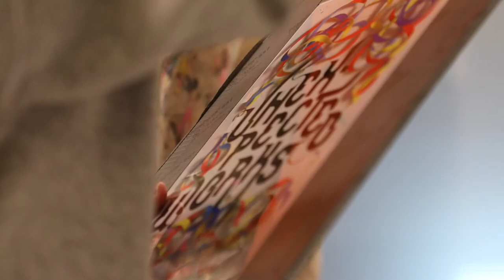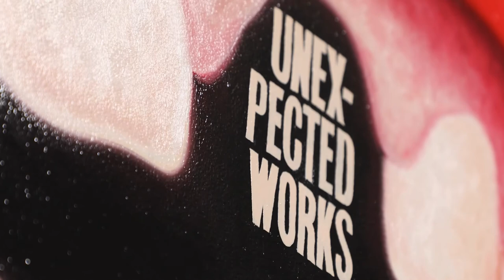BlazayNY x DDB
Well this was Unexpected… Unexpected Works! “Creativity is the most powerful force in business.”

DDB’s New York team sought a way to encourage the reunion of colleagues who are returning to in person work and trusted our hand painted process to do the trick! DDB’s Unexpected Works campaign is an amazing melding of hearts and minds. We are proud to have been able to bring a traditional method into our digital age to achieve work beyond expectations.

Special shout out to @ddbny you are all such an amazing group! Thanks to @ginaandmattstudio 👊🏽 Much love to my favorite @artmandan and thank you to @vrushabh_doshi for making such an energetic and dope video! This was an awesome collaboration between many talented people. Teamwork makes the dreamwork. @ddbworldwide